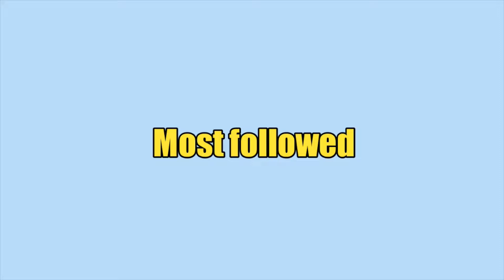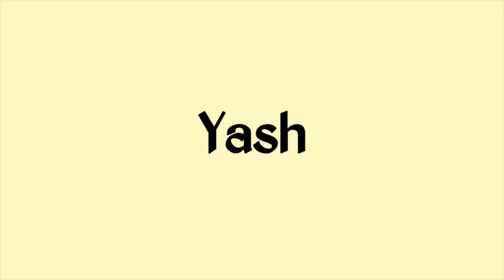Most Followed South Indian Actors on Social Media 2022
most followed south Indian actors on Instagram
Most Folloewd South Indian actors on facebook
most followed south Indian actors on twitter